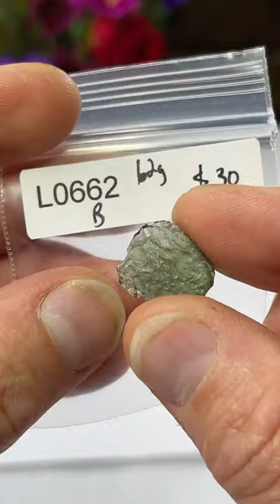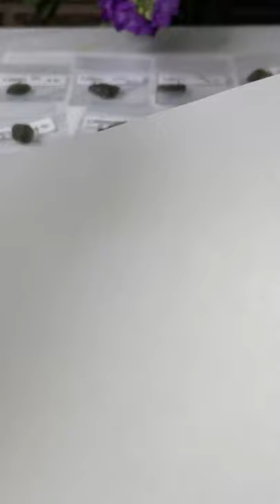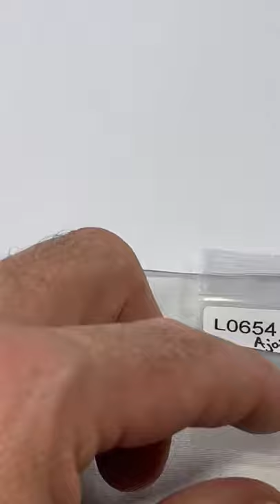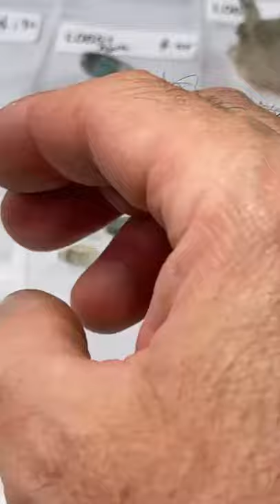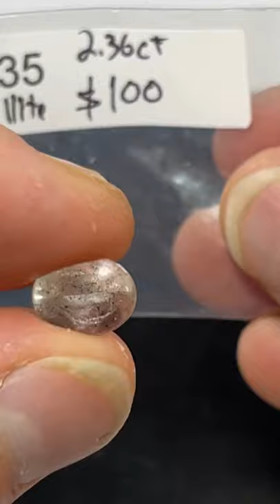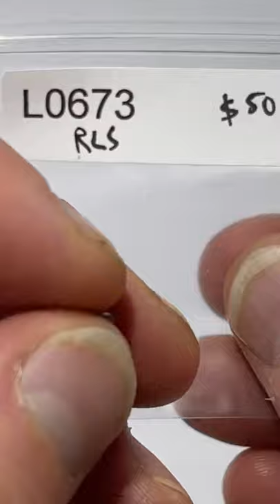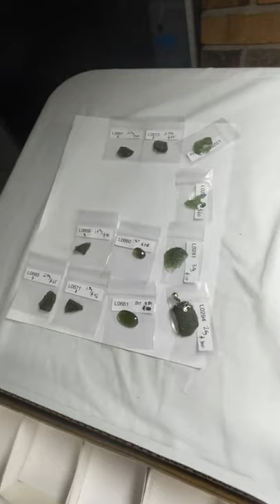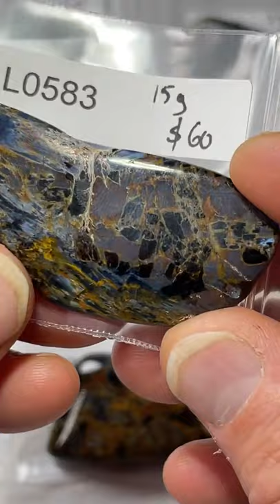LIVE SHOW NO. 4 - Part 1 | July 4, 2021